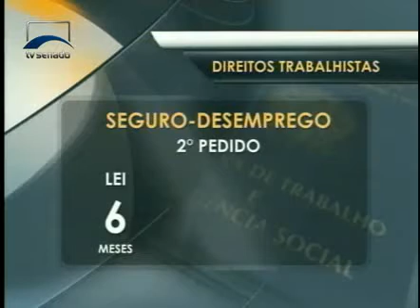Jornalismo - Comissão mista deve analisar MP que altera regras de benfícios trabalhistas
O relatório da Medida Provisória 665 deve ser votado nesta quarta-feira à tarde na Comissão Mista que analisa a matéria. A MP altera prazos de carência para os benefícios trabalhistas do seguro-desemprego, abono do PIS e Seguro Defeso.